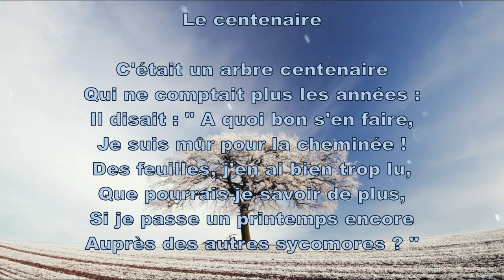Poésie🌳Le centenaire de Louis Delorme🌳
Le centenaire
C'était un arbre centenaire
Qui ne comptait plus les années :
Il disait : " A quoi bon s'en faire,
Je suis mûr pour la cheminée !
Des feuilles, j'en ai bien trop lu,
Que pourrais-je savoir de plus,
Si je passe un printemps encore
Auprès des autres sycomores ? "

Alors il a laissé le froid
Engourdir lentement ses veines
Et mettre à vif toutes ses peines
Et clouer ses branches en croix ;
Heureux d'aimer, mais las de vivre,
Pour la toute dernière fois
Il a fleuri dans le grand bois
Des milliers de perles de givre.
Louis DELORME

Merci !💚

Youtube désactive les commentaires des chaines pour enfants, merci de votre compréhension...

Photos et vidéos Pixabay et musique libre de droit Youtube